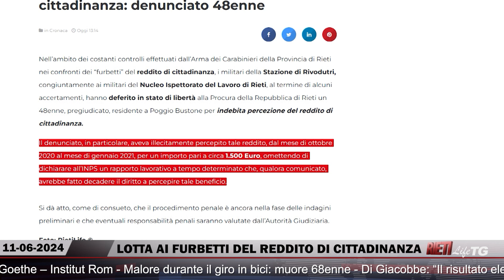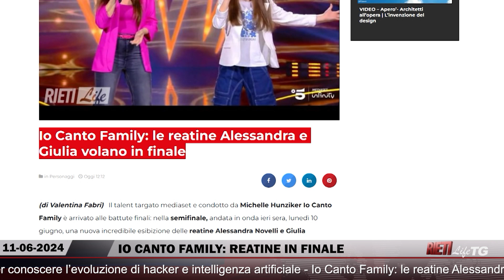🔴 RietiLife TG del'11 giugno 2024 🌍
🔴 Nel RietiLife Tg del'11 giugno 👇‍‍
🔹 SANT’ANTONIO: INIZIANO I FESTEGGIAMENTI
🔹 60ENNE MUORE DURANTE UN’USCITA IN BICI
🔹 LOTTA AI FURBETTI DEL REDDITO DI CITTADINANZA
🔹 IO CANTO FAMILY: REATINE IN FINALE
🔹 BANDO PALACORDONI:NPC C'È

🌍 RietiLife TG, dal lunedì al venerdì inclusi, disponibile dalle 20.45 su RietiLife.com, Facebook e Instagram 🌍